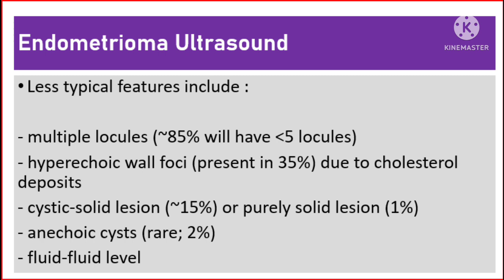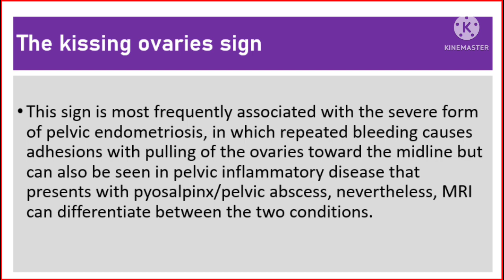Ultrasound of endometrioma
This video shows Endometrioma Ultrasound